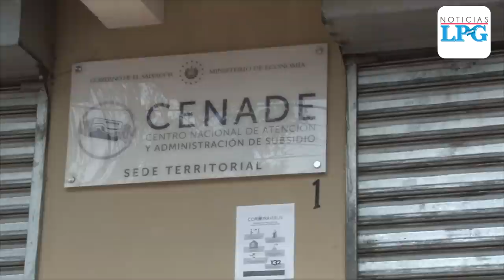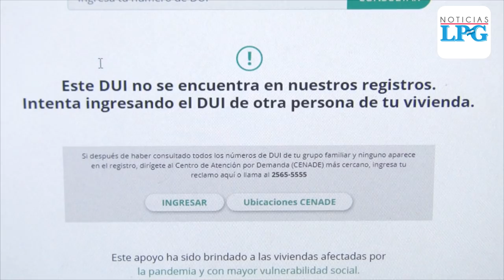Descontento entre población por cierre de oficinas para solicitar subsidio por pandemia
Las 16 oficinas del CENADE en El Salvador fueron cerradas luego que cientos de salvadoreños las abarrotaran para solicitar el subsidio de $300 para alimentación.

¡Visítenos!